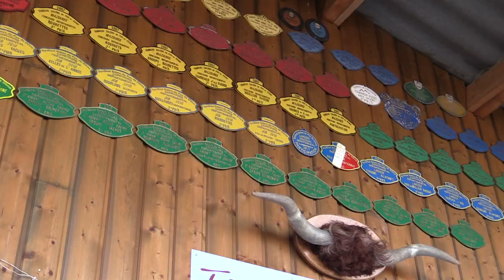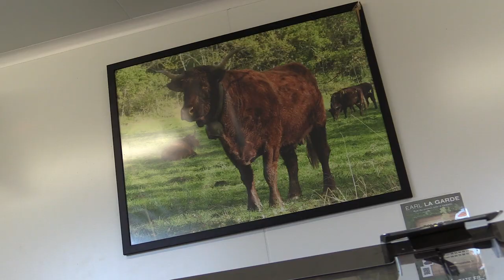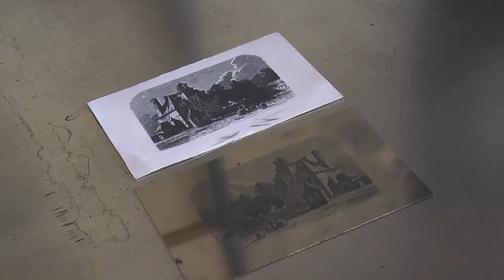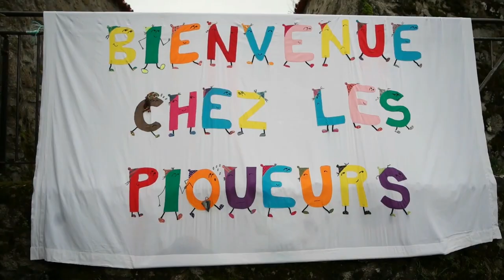Qu'elle est belle ma commune : Saint-Jean-des-Ollières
Dans la série "Qu'elle est belle ma commune", aujourd'hui présentation de la commune de Saint-Jean-des-Ollières.